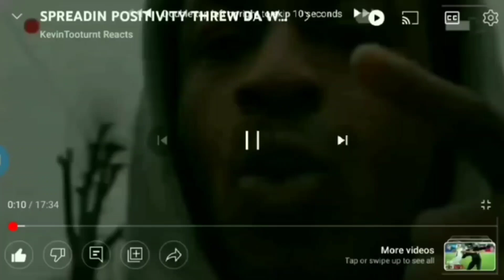SPURS VS LAKERS DA TEAM IS GETTIN BACC LBJ AD DA PUTT UP WRK WEMBANYAMA DUDE DUNKE ON LBJ🔵💪🏾